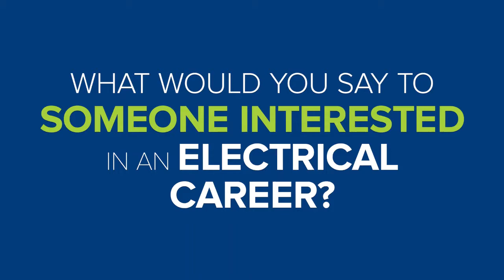National Apprenticeship Week Video Electrical Final